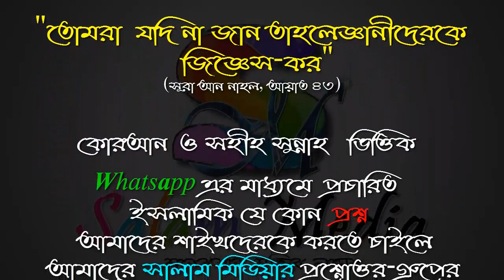ইসলামে ছবি তোলা জায়েজ আছে কি ᴴᴰ┇শায়েখ এজাজুল হক মাদানী